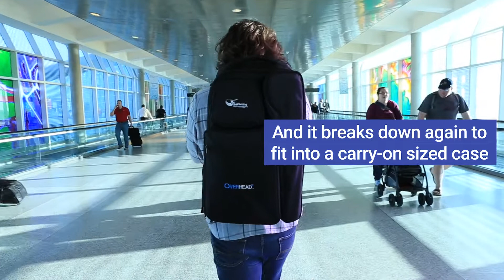Collapsible, Carbon Fiber, Classical Guitar - The Overhead OC660M by Journey Instruments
The Overhead™ black matte carbon crossover classical travel guitar collapses to carry-on size of 22*14*9 inches! It assembles in 20 seconds with our patented detachable neck system, and our patented soundboard technology and all-carbon construction create a durable instrument with massive tone. A full 25.5 inch (650mm) scale, a versatile 1 7/8″ nut width, best-in-class components, and a wedged ergonomic design make this the most enjoyable guitar you’ll ever play! Tri-piezo pickup and a full-featured TSA compliant carry-on backpack included.